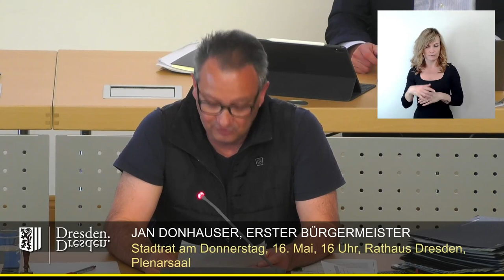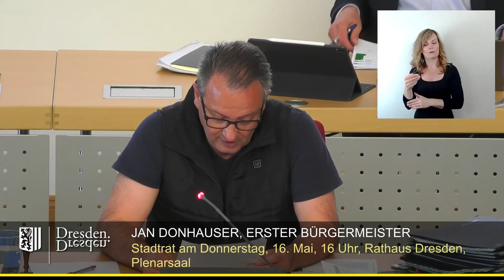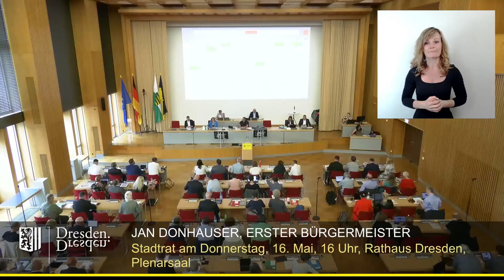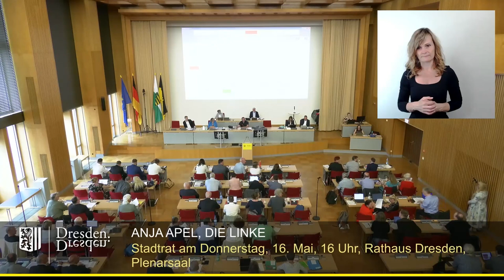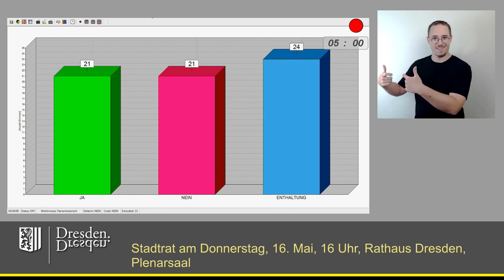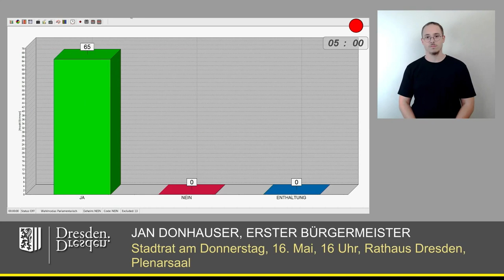staDDrat am 16. Mai 2024 Vor Eintritt in die Tagesordnung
Oberbürgermeister Dirk Hilbert war noch in Genesung, sodass der 1. Bürgermeister Jan Donhauser die Sitzung leitete.